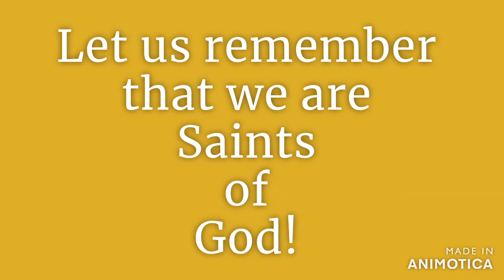All Saints' Sunday, Full Service - GLC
Let us realize we are saints of God.